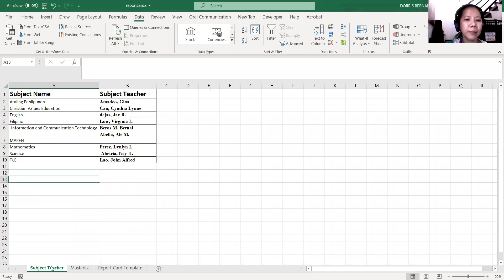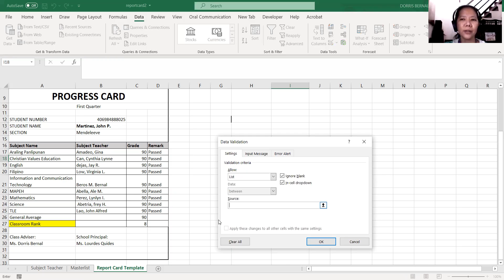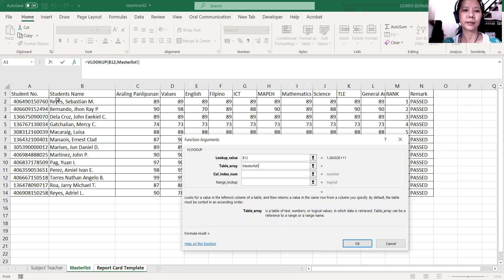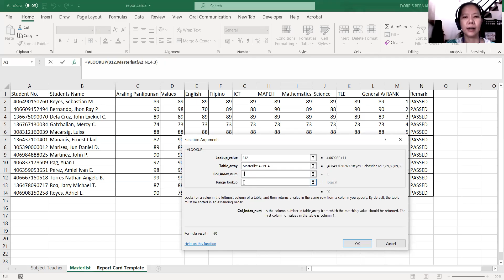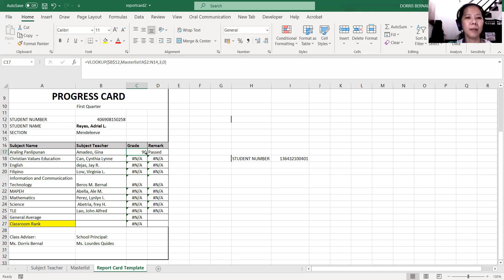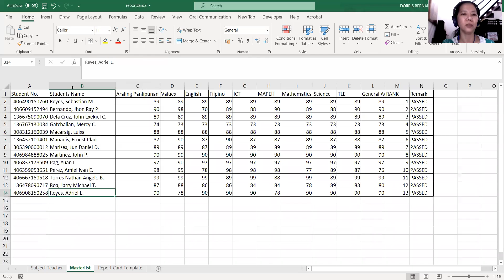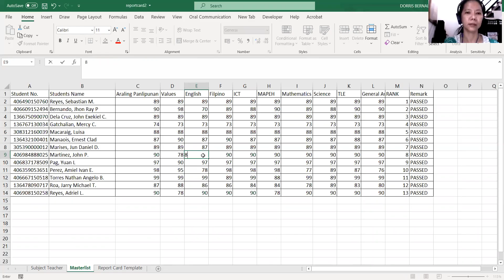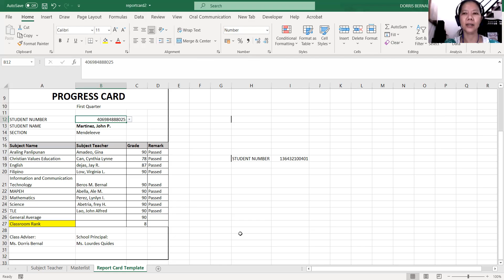How to use Vlookup function in Excel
Vlookup fuction in Excel